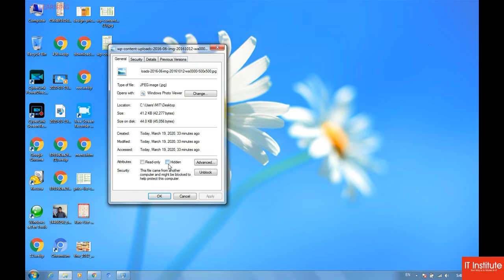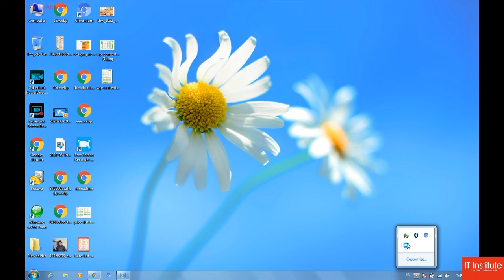How to Hide Folder without Software in urdu/hindi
this video contain simple trick of hiding folder and files. with this trick you can hide any folder or file very easily without any software.